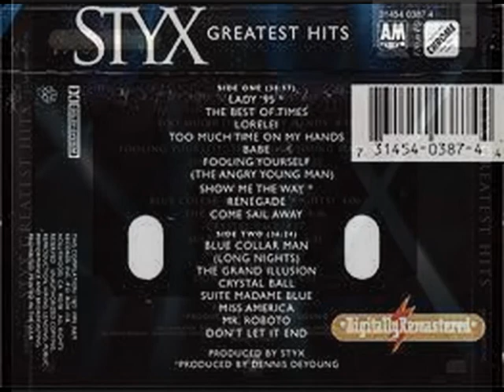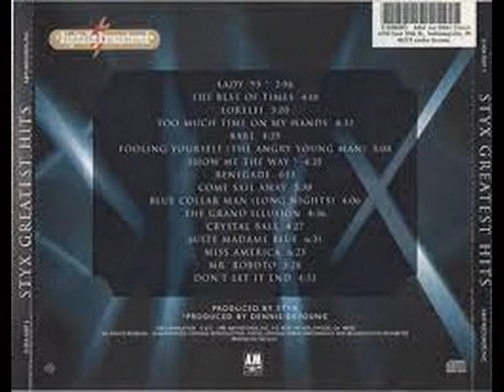STYX . RENEGADE . GREATEST HITS . I LOVE MUSIC